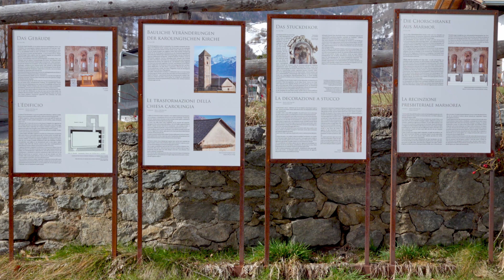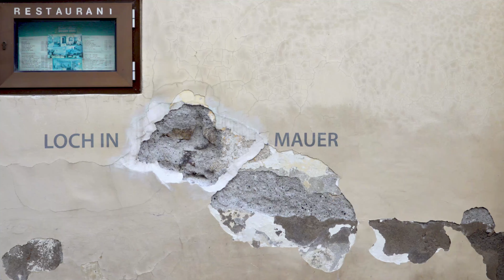🏫 Mals, Vinschgau, Südtirol | Malles, Val Venosta, Alto Adige | Mals - Malles - South Tyrol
DE: Mals ist eine Marktgemeinde, in deren Zentrum heute noch fünf Türme aufragen. Einst waren es sieben, zwei davon wurden in den Franzosenkriegen zerstört. Für den öffentlichen Verkehr ist Mals als Endstation der Vinschger Bahn und mit den Busverbindungen in die Schweiz und nach Nordtirol in Österreich ein wichtiger Knotenpunkt.

IT: Al centro di Malles si stagliano ben cinque torri. In passato erano sette, ma due furono andate distrutte attorno all'anno 1800 durante le guerre napoleoniche. Essendo il capolinea della linea ferroviaria della Val Venosta e il punto di partenza degli autobus che portano in Svizzera e nel Tirolo Settentrionale in Austria, Malles è anche un importante crocevia del trasporto pubblico.

EN: Mals is a market town, where five towers still rise in the centre today. Once there were seven, two of them were destroyed in the French Wars. Mals is an important hub due to the final station of the Vinschgau Railway and the bus connections to Switzerland and Austria.